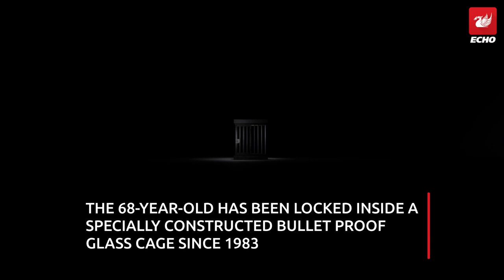Robert John Maudsley - 'cannibal' killer set to die in underground glass box for his crimes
Robert Maudsley has been deemed 'too dangerous' to mix with other prisoners